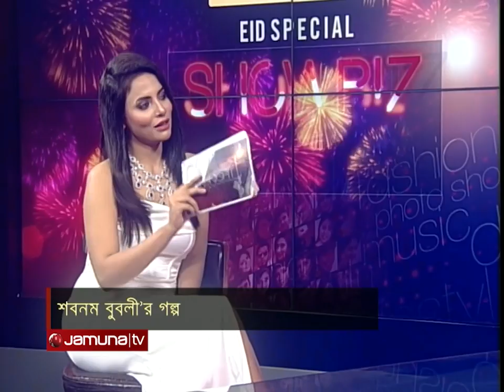শবনম বুবলী’র গল্প | Showbiz Tonight | Eid Special | 22 April 2023 | Jamuna TV